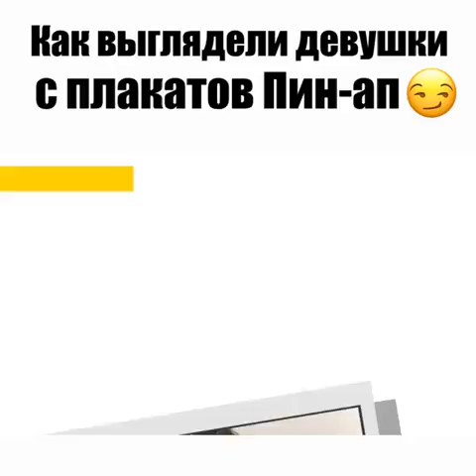Красотки Pin up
Sandy Shores v3 - Opus 1 - Opus 1